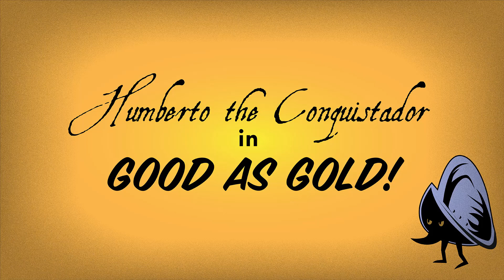Good as Gold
More adventures of Humberto the Conquistador